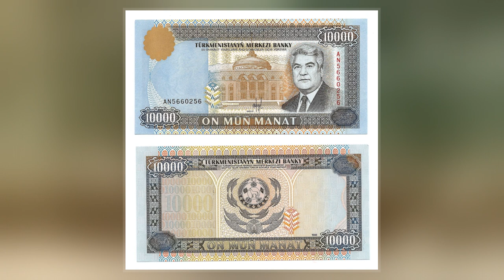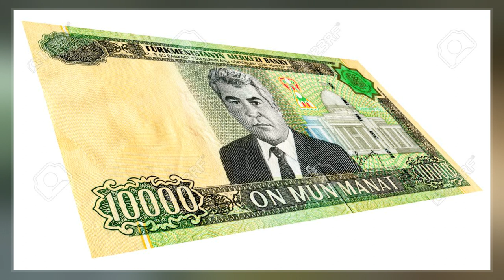Saparmurat Niyazov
Saparmurat Atayevich Niyazov  also known as Türkmeşy / Түркменбашы  or Beýik Türkmeşy / Бейик Түркменбашы  was a Turkmen politician who served as the leader of Turkmenistan from 1985 until his death in 2006. He was First Secretary of the Turkmen Communist Party from 1985 until 1991 and supported the 1991 Soviet coup d'état attempt. He continued to rule Turkmenistan for 15 years after independence from the Soviet Union in 1991.